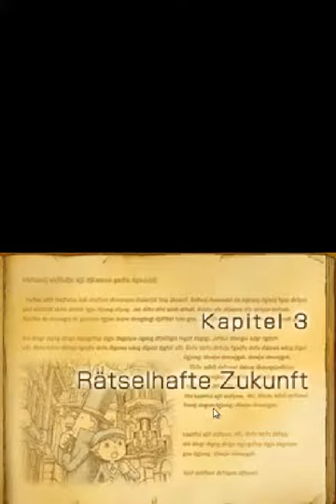Lets Play Professor Layton und die verlorene Zukunft Teil 10